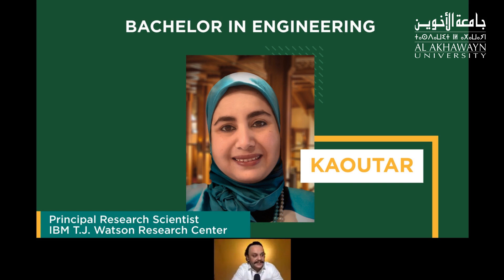Listen To The Impressive Story Of Kaoutar- Experience AUI EP1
"Former AUI student and Principal Research Scientist at IBM tells us about the her career path and explains what AUI taught her for life."

Dr. Kaoutar El Maghraoui is a principal research scientist at the IBM T.J Watson Research Center where she is focusing on innovations at the intersection of systems and artificial intelligence (AI). She leads the End-Use experimental AI testbed of the IBM Research AI Hardware Center, a global research hub focusing on enabling next-generation accelerators and systems for AI workloads. Kaoutar has extensive experience and expertise in HPC, systems software, cloud computing, machine learning, and AI. She co-led IBM's Global Technology Outlook in 2017 where she contributed to creating IBM's vision for the future of IT across global labs and business units focusing on IBM's AI leadership. Kaoutar has co-authored several patents, conference, and journal publications in the areas of systems research, distributed systems and high performance computing, and AI.

Kaoutar received her PhD degree in Computer Science from Rensselaer Polytechnic Institute (RPI), Troy, New York in 2007, a Master's degree in Computer Networks in 2001 from Al Akhawayn University, and a Bachelor's degree in Engineering from Al Akhawayn University. She was recognized with the American Association of University Women fellowship, the Robert McNaughton Award for best thesis in computer science at RPI, IBM's Eminence and Excellence award for leadership in increasing Women's presence in science and technology, IBM's Tier II award for contributions to the foundational POWER software technologies and promoting these systems in Africa, and 2 IBM's outstanding accomplishment awards for contributions to building cognitive virtual agents. In 2017, she was recognized by AfChix in 2017 as an African Women Role Model. Kaoutar is a senior member of ACM, IEEE Computer Society, and the Society of Women Engineers.

Kaoutar is an avid supporter and active member of several women in science and technology initiatives. She is the co-chair of the Arab Women in Computing organization, a global non-profit organization that aims to support, inspire, retain, encourage collaboration, increase visibility and status of Arab women in computing, enabling them to achieve their career aspirations. She served as co-chair of IBM Research Watson Women Network (WWN) in 2019. She has served in many technical conferences as co-chair, member of the program committee, and reviewer. Kaoutar was elected secretary-treasurer for ACM SIGOPS and co-chaired the Operating Systems Professional Community at IBM.